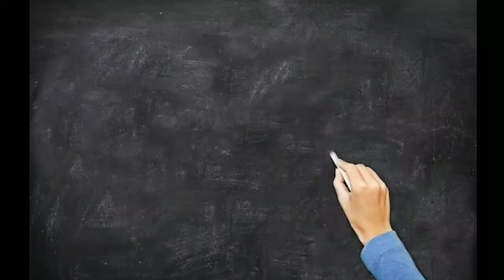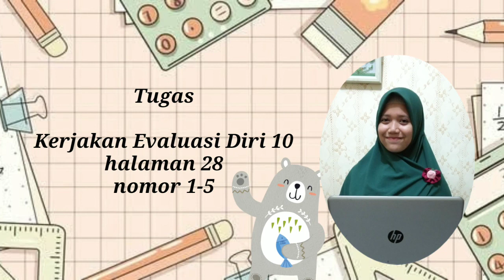MATEMATIKA 5 - Pecahan Bercerita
Video ini adalah video pembelajaran matematika tentang penjumlahan dan pengurangan pecahan dalam bentuk soal cerita.
Tujuan video pembelajaran :
Setelah menonton video pembelajaran ini, siswa dapat memahami dan menyelesaikan masalah tentang soal pecahan dalam kehidupan sehari-hari

"Tetap semangat! Walau terpisah oleh jarak"